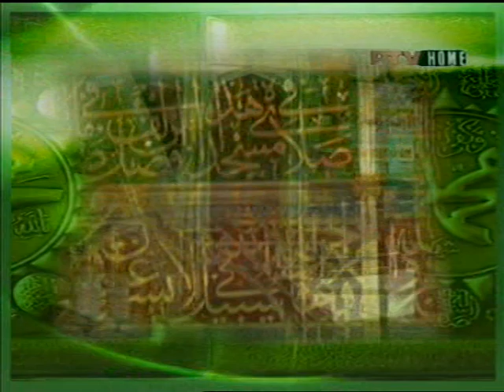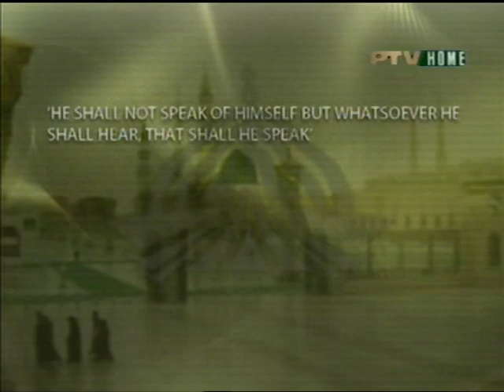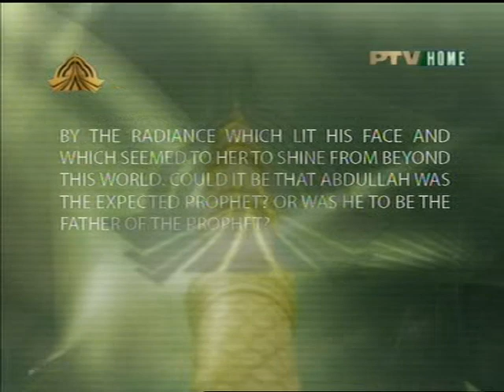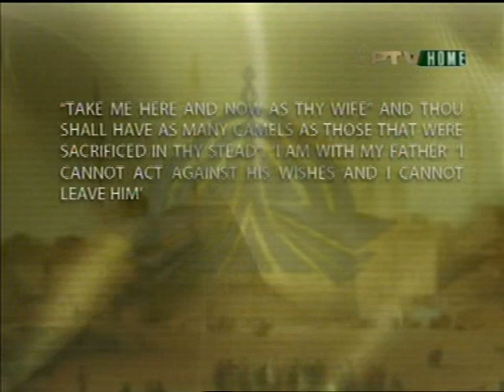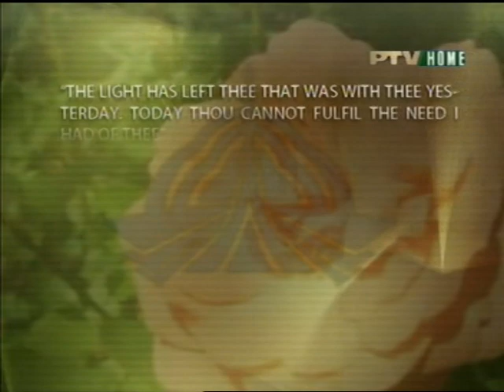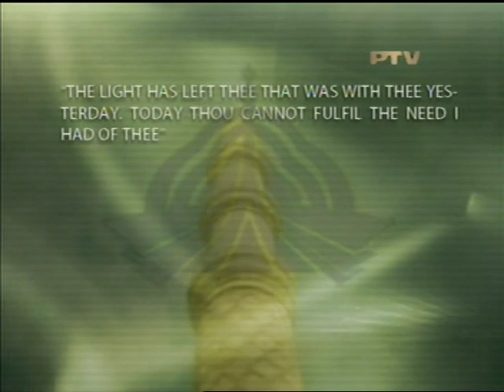MASOOD AHMED ABBASI LECTURE (BASED ON NON MOSLEMS CENTURIES LONG RESEARCH)